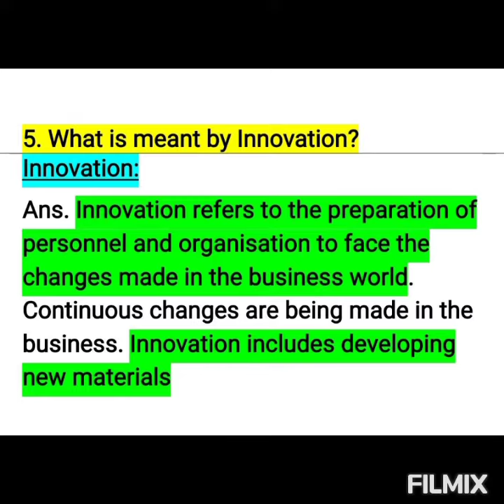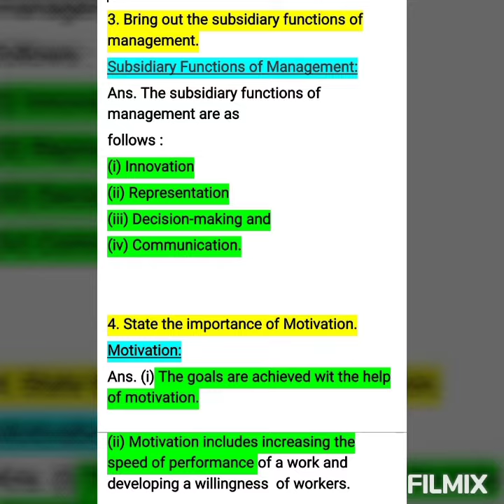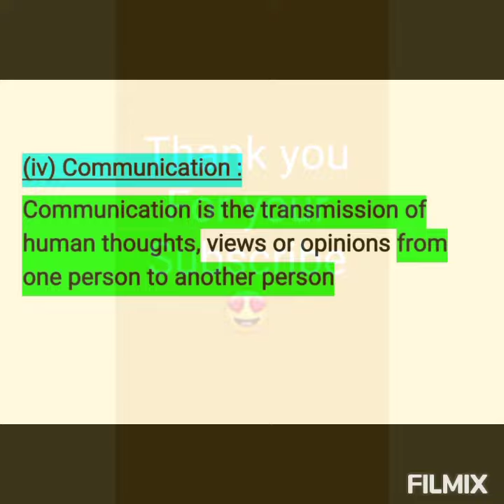Plus two easy Commerce notes - (Unit-I, Lesson - 2)